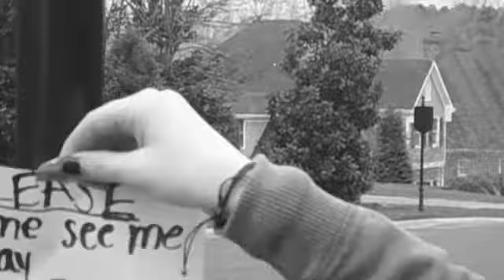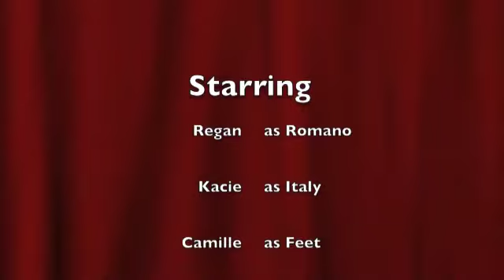[APH] The A Team CMV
This is a CMV we have been planning to film for a while now! Hope you like it! :)
Song: The A Team by Ed Sheeran
~Kacie

Vestire Cosplay doesn't own any of the songs we use in our videos and are not making our videos for profit. We are simply just a group of teens that love anime and wish to entertain other fellow anime fans without receiving profit. THANK YOU!